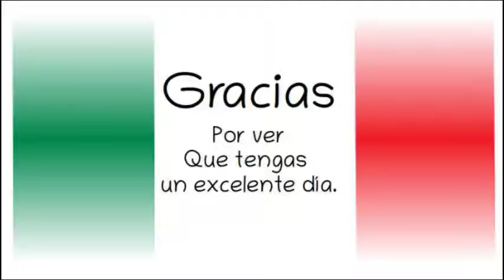AMLO . No irá a la toma de protesta de Jaime Bonilla.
Gobierno de México.28 de octubre de 2019.